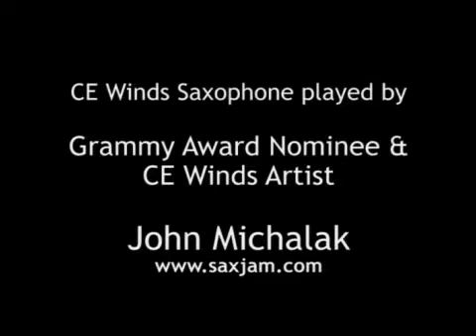CE Winds Pro Series I Tenor Saxophone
Professional Tenor Saxophone